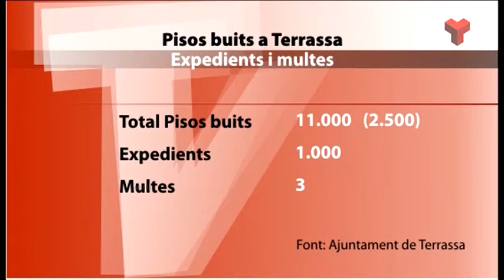Notícies Vespre divendres 04-07-2014 de Canal Terrassa Vallès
Notícies Vespre de Canal Terrassa Vallès d'aquest divendres 4 de juliol de 2014, presentat per la Laura Contreras i Joan Gutiérrez.